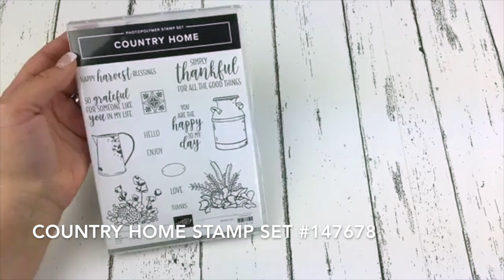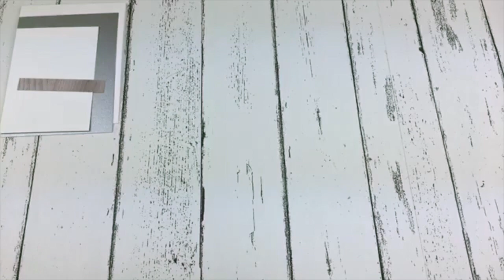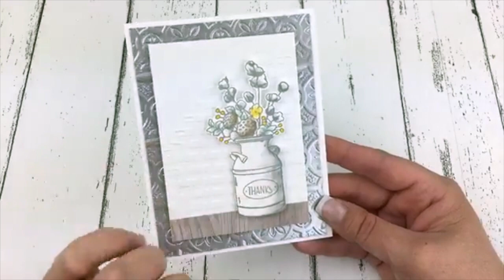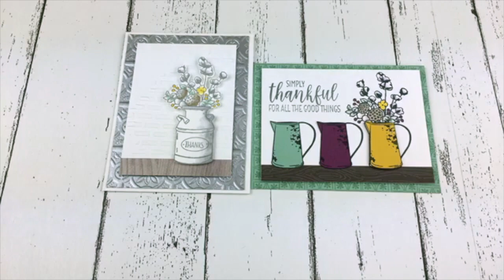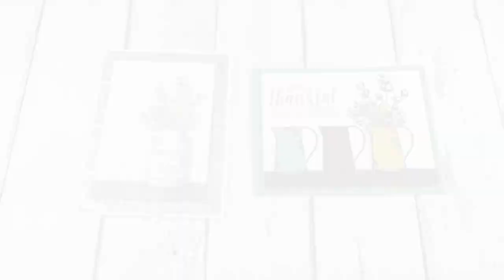Stampin' Up! Country Home Cards feat. Embossing Paste & Stampin' Blends Markers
Join Canadian Stampin' Up! Demonstrator Allison Okamitsu to create two cards using the Country Home Stamp Set featuring Embossing Paste and Stampin’ Blends.